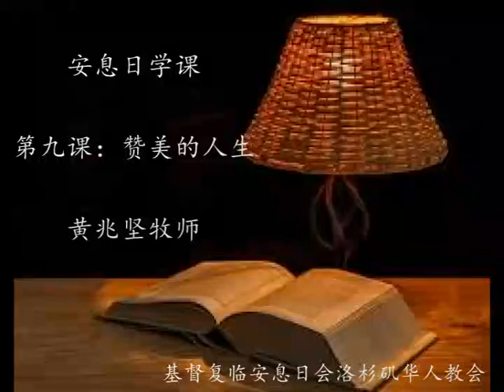2022/8/20 第三季度安息日学第九课：赞美的人生 黄兆坚牧师分享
2022/8/20安息日学 本周学习：第三季度安息日学第九课：赞美的人生 黄兆坚牧师分享
2022/8/20 Los Angeles Chinese SDA Church Online Sabbath School Study, 2022 Quarter 3 Lesson 9 Shared by Pastor Robert Wong